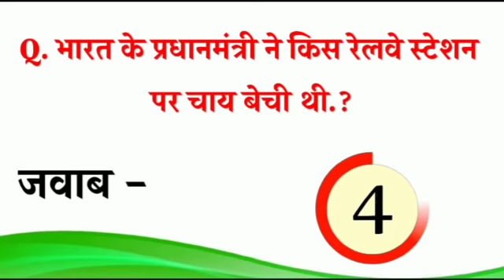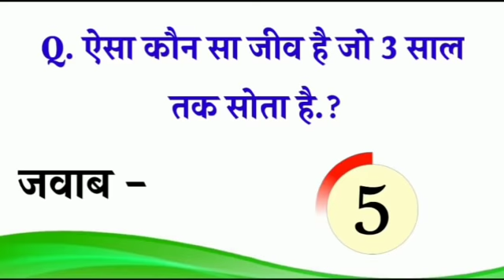GK Question || GK In Hindi || GK Question and Answer || GK Quiz || GK Questions || #20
1. GK
2. General Knowledge
3. Important GK Questions and answer for 4. Competitive Exams
5. Quiz Test
6. br gk study
7. Important gk
8. Quiz test
9. competitive quiz
10. competitive general knowledge
11. GK in Hindi
12. general knowledge quiz
13. quiz questions
14. general knowledge questions
15. gk quiz
16. general knowledge questions with answers
17. gk question in hindi
18. GK Question Answer
19. India GK
20. hindi gk
21. samanya gyan
22. gk questions
23. india gk in hindi
24. 2021 gk questions and answers
25. lucent gk
26. lucent gk
27. lucent gk in hindi video
28. lucent GK in hindi
29. lucent geography in hindi
30. lucent geography
31. geography gk question
32. geography gk in hindi
33. lucent 1000 question
34. lucent 1000 prashn
35. lucent gk ka nichod
36. lucent gk important question
37. lucent gk important question in hindi
38. lucent gk important topics
39. lucent ka nichod science
40. lucent for ssc cgl
41. lucent for ssc
42. lucent for railway
43. geography gk
44. lucent mcq
45. lucent mcq in hindi
46. lucent book gk
47. gk
48. gk questions and answers
49. gk question
50. general knowledge

thanks for wathcing vedio- RANIGK STUDY